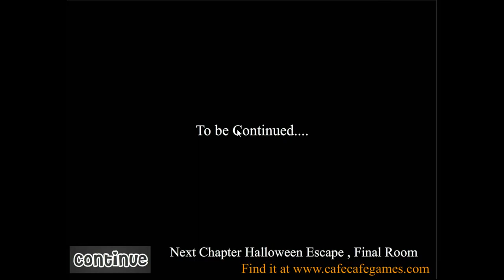Halloween escape 5.flv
Walkthrough - Solution - Solucion Halloween Escape 5